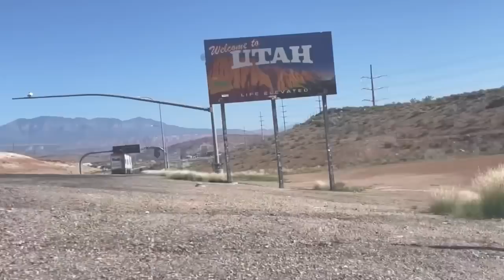Drew McIntyre vs Karrion Kross Strap Match - WWE Smackdown 9/23/22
Drew McIntyre & Karrion Kross battle in a strap match but Scarlett gets involved

WWE Smackdown - September 23rd, 2022
Venue: Vivint Arena
Location:  Salt Lake City, Utah

WWE Smackdown Preview: Braun Strowman will face Otis in his return match!

Another The White Rabbit teaser will bring us down the rabbit hole!

Roman Reigns and The Bloodline will address the wwe universe!

Plus Ronda Rousey, Liv Morgan, Drew McIntyre in action!

WWE Smackdown Card:

Braun Strowman vs Otis

PLUS MORE OF YOUR FAVORITE SUPERSTARS LIVE IN ACTION INCLUDING:
VINCE MCMAHONSETH “FREAKIN” ROLLINSREY & DOMINIK MYSTERIOALEXA BLISSTHE STREET PROFITS
ROMAN REIGNS
DREW MCINTYRE
REY MYSTERIO AND DOMINIK MYSTERIO
RHEA RIPLEY
EDGE
AJ STYLES
FINN BALOR
THE USOS
SAMI ZAYN
SONYA DEVILLE
VEER MAHAAN
BOBBY LASHLEY
MATT RIDDLE
SHANKY SINGH
BECKY LYNCHTHE USOS
JINDER MAHAL
LACEY EVANS
SHEAMUS
MAX DUPRI
SANGA
TRIPLE H
STEPHANIE MCMAHON
AND MANY MORE OF YOUR FAVORITE WWE SUPERSTARS!

About Me:

Small town Vlogger representing one half of the Vlog Warriors. I will be traveling the world to provide footage.

All World Wrestling Entertainment programming, talent names, images, likenesses, slogans, wrestling moves, trademarks, logos and copyrights are the exclusive property of World Wrestling Entertainment, Inc. and its subsidiaries.